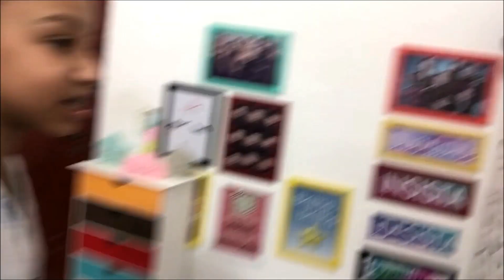MINHA ROTINA DEPOIS DA ESCOLA 100% REAL - FAZENDO TRABALHO ESCOLAR COM OS AMIGOS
ROTINA DA NOITE - TRABALHO ESCOLAR COM OS AMIGOS e ELES ME IRRITARAM 100% REAL | Manuzinha Star